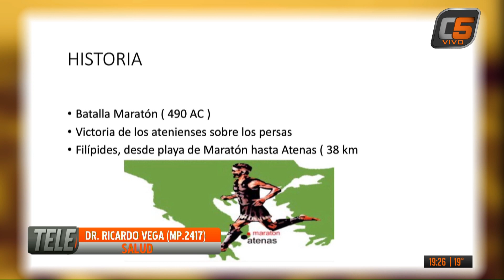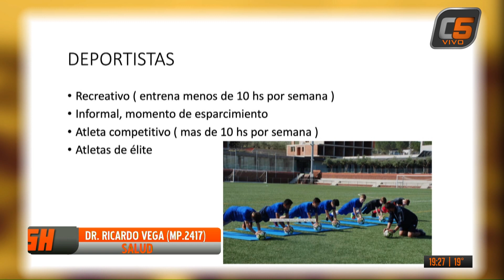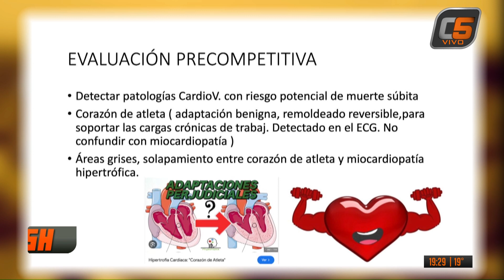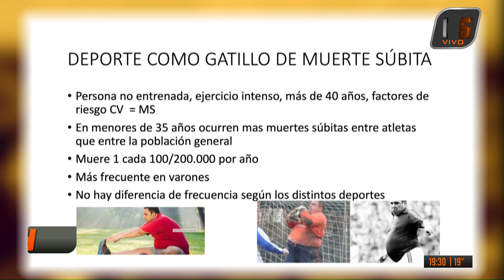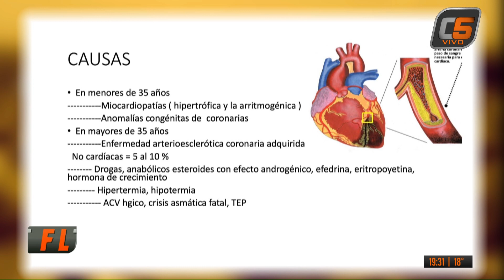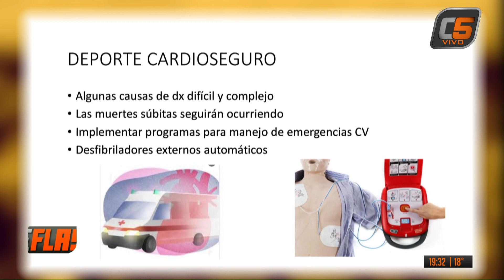COLUMNA DE SALUD - DR. RICARDOD VEGA - 29-08-2024